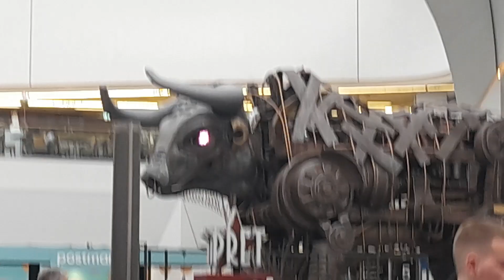Evil Eyed Bull 😈